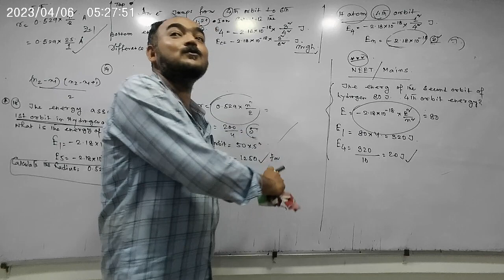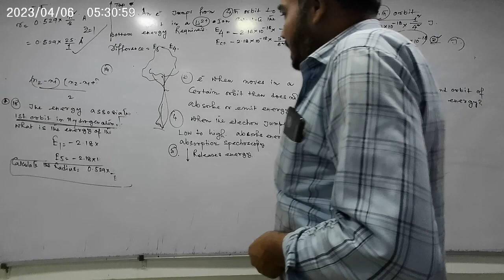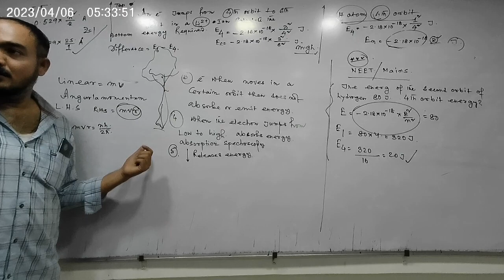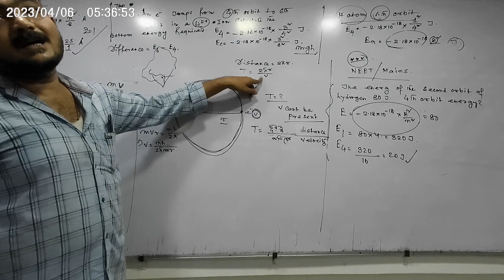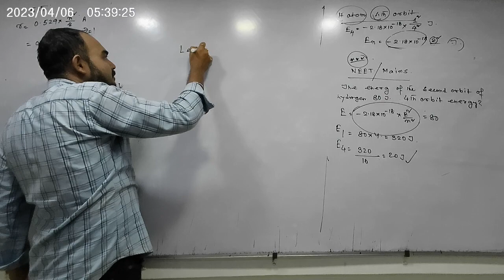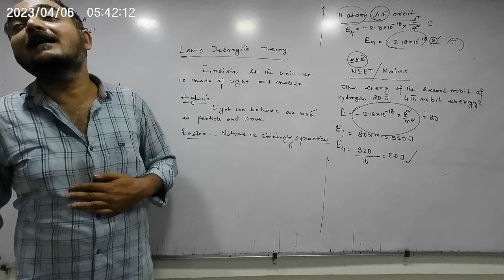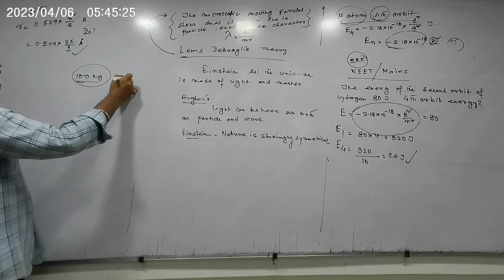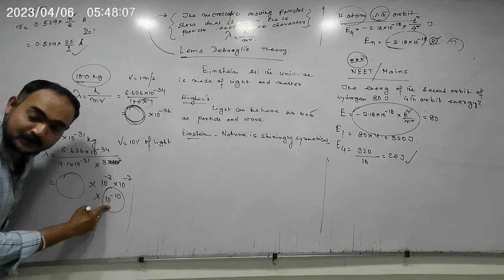ATOMIC STRUCTURE LECTURE 3 PART 2